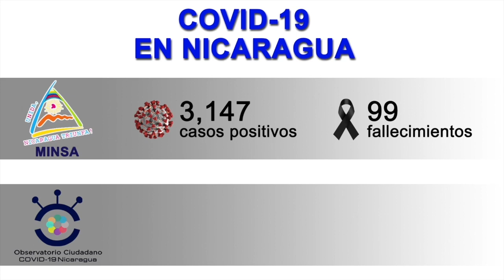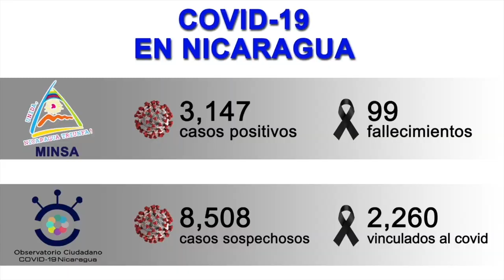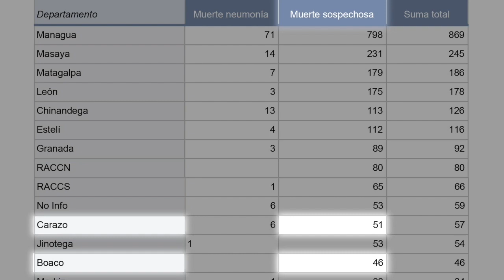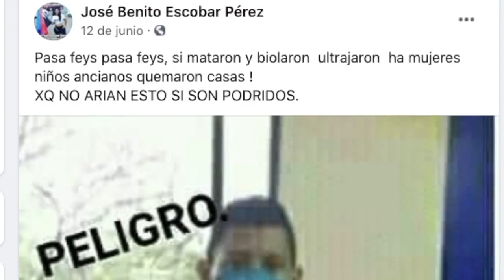La solidaridad ciudadana ante la pandemia del coronavirus en Managua, Carazo y Boaco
Acciones de apoyo incluyen entrega de kits de prevención y alimentos, consultas médicas y medicinas gratuitas para atenuar impacto de pandemia.